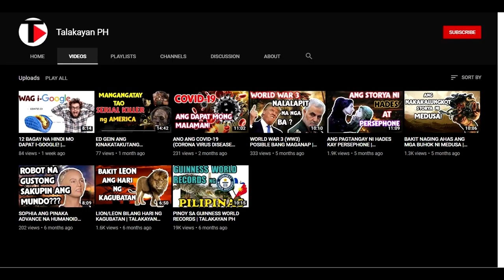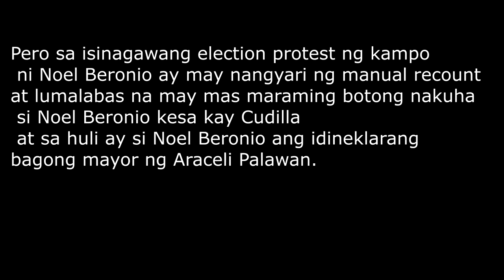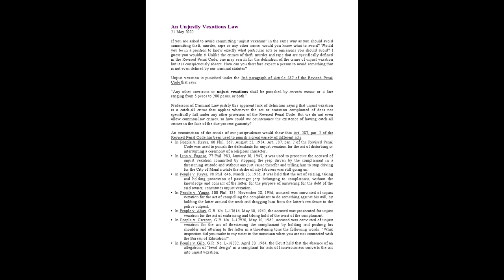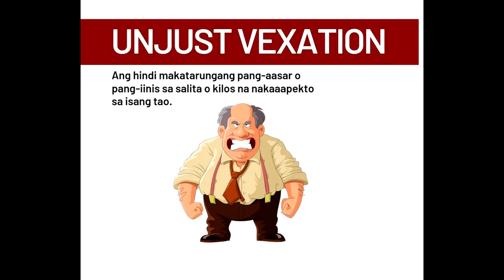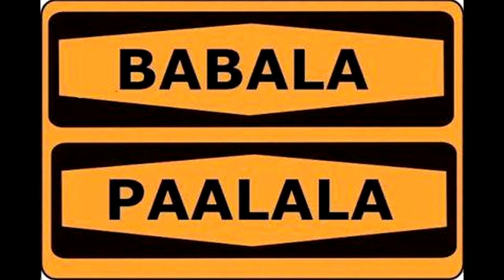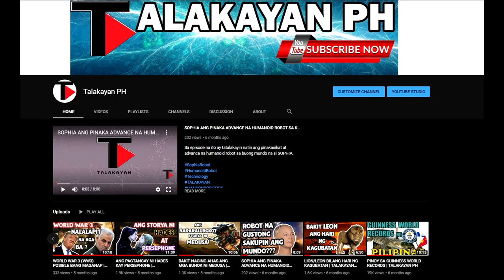MGA KAKAIBANG BATAS SA PILIPINAS | TALAKAYAN PH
Sa Episode na ito ay tatalakayan natin ang mga kakaiba oh mga wirdong batas na mayroon tayo dito sa PILIPINAS!

LINKS:
*(Comelec) Resolution No. 9648: